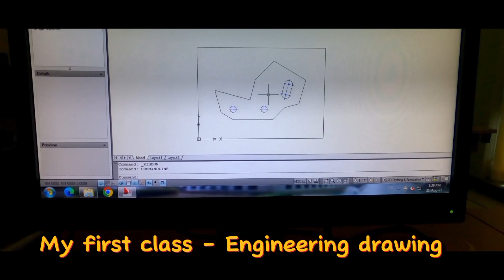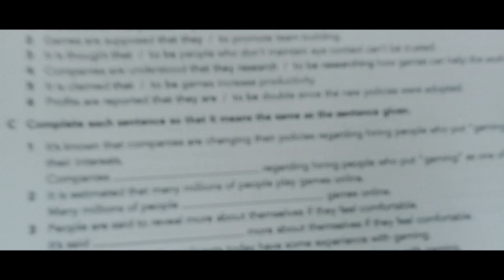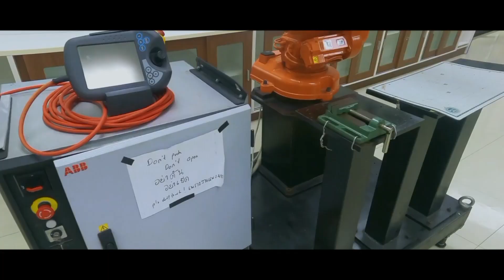A day in the life at the Assumption University | mechatronics engineering student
Hello everyone 👋

🤗Welcome to A day in my life at the Assumption University as a Mechatronics engineering student.

In this video, I am speaking my native language, but don't worry.
I have put English subtitles.

My name is Phone Myint Moe. People call me ' Rain '. I am Myanmar🇲🇲. Currently I am studying Mechatronics engineering at the Assumption University in Bangkok Thailand 🇹🇭.